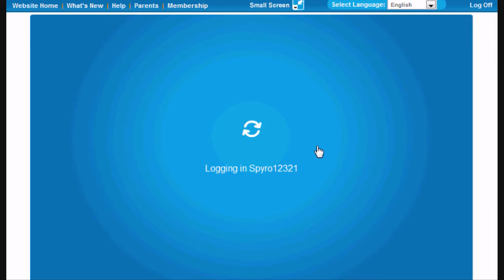Club Penguin I'm A Beta Tester Part 2 (PROOF!)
club  penguin  clubpenguinbetahat  clubpenguinbetas  clubpenguincheats  wweadam  spyro12321  spyro963  clubpenguindragons  clubpenguingang  mimo777  Heatblast227  pandanda  pandandacheats  movie  cheats  chobots  chobotscheats  Scoobyismad  Snowdobby  clubwaddles